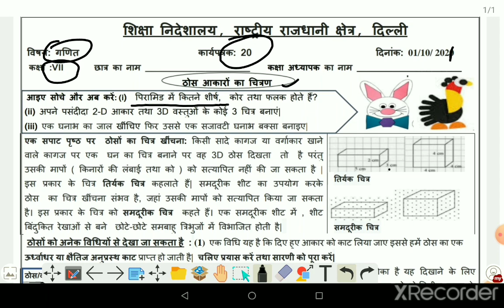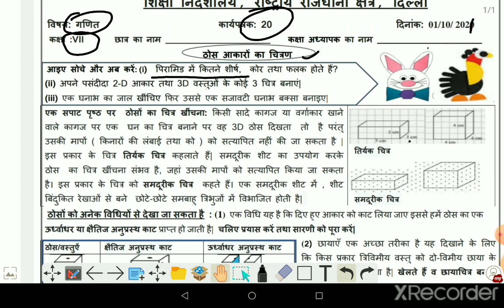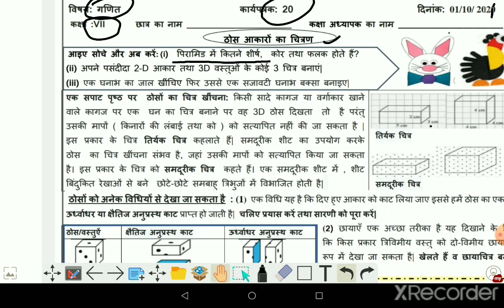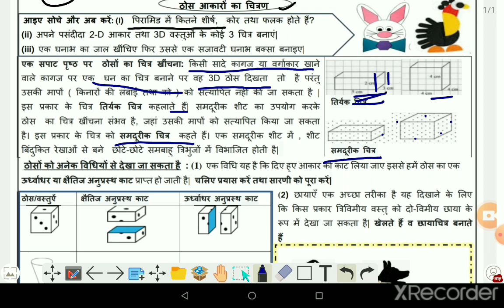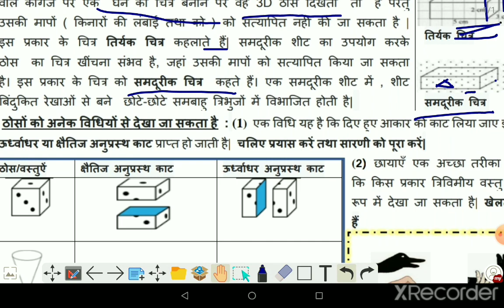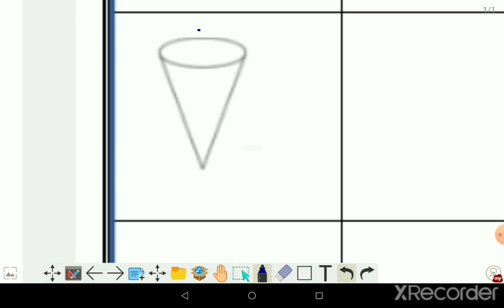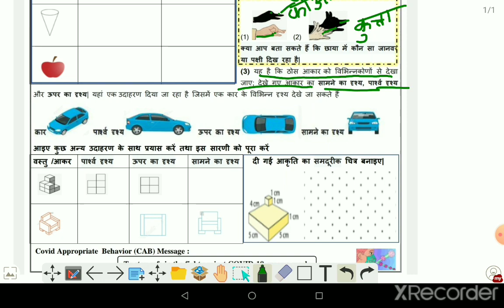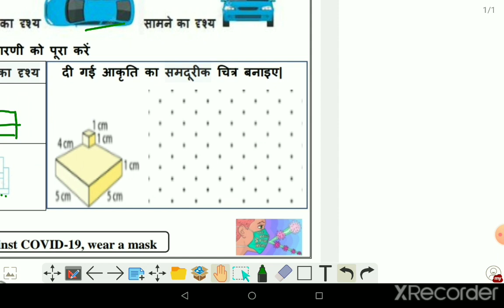class 7 math doe worksheet 20 in hindi By Amar nath jha/1-10-21